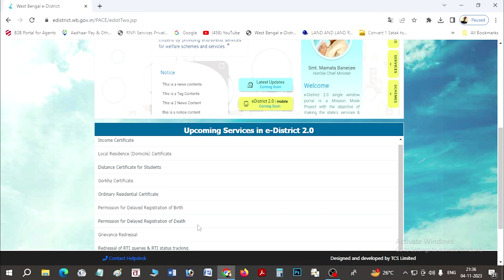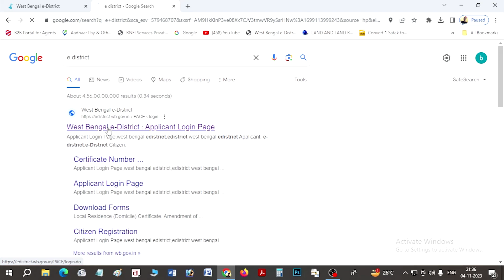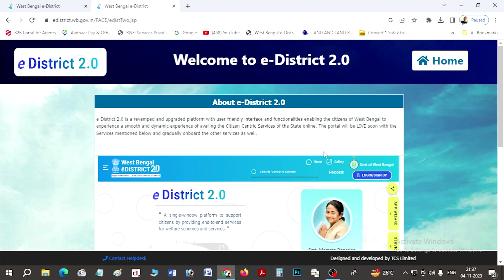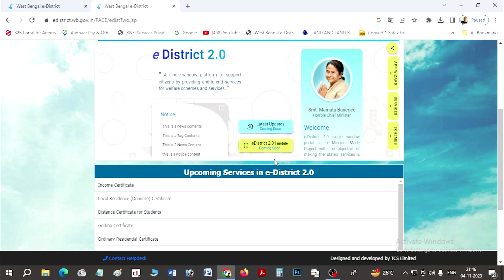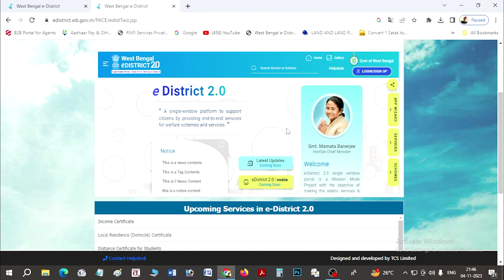edistrict 2.0 coming soon। নতুন সিদ্ধান্ত সরকারের চালু হচ্ছে edistrict 2.0 New Website।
e district 2.0 new website
stop e district service
edistrict 2.0
e-district website changed
edistrict application
WB district new website
edistrict new update